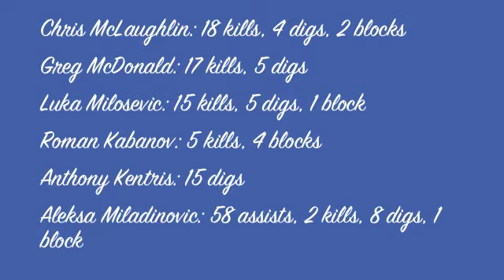Budo vs Ryerson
Consolation semi-final

Budo University, Japan - Ryerson University, Canada (L 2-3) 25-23, 21-25, 29-27, 11-25, 7-15

Chris McLaughlin: 18 kills, 4 digs, 2 blocks
Greg McDonald: 17 kills, 5 digs
Luka Milosevic: 15 kills, 5 digs, 1 block
Roman Kabanov: 5 kills, 4 blocks
Anthony Kentris: 15 digs
Aleksa Miladinovic: 58 assists, 2 kills, 8 digs, 1 block